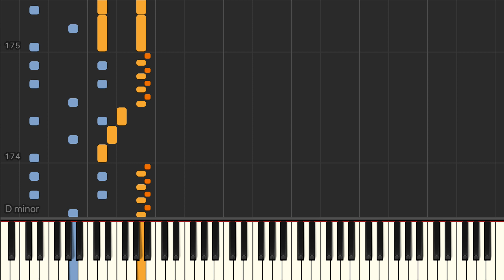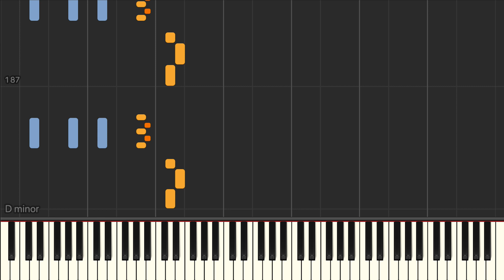November 25 - Mishima (Phillip Glass) - Piano tutorial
November 25 - Mishima (Phillip Glass) Synthesia Piano Tutorial created by My Sheet Music Transcriptions.